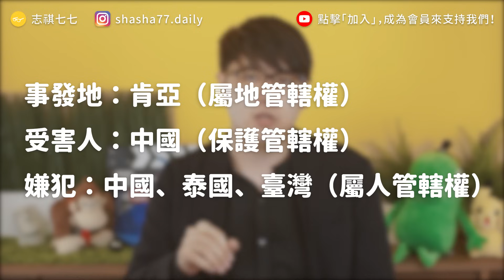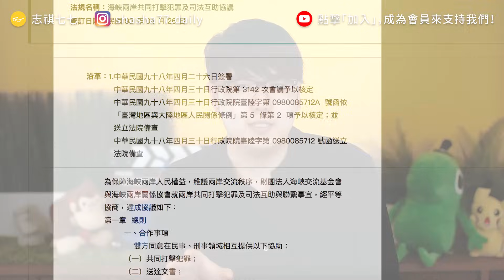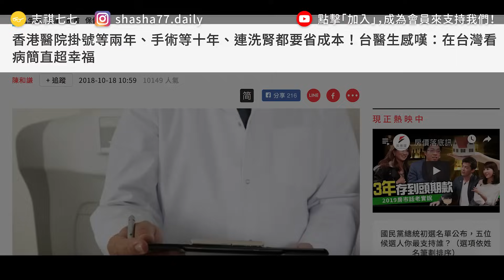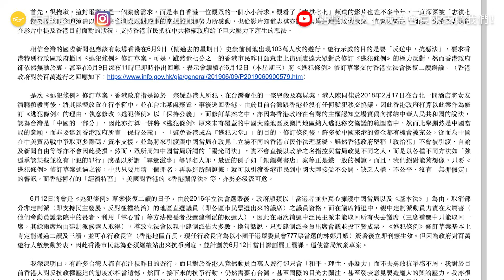【 志祺七七 】《逃犯條例》到底有多可怕？為何讓百萬香港人不顧一切也要上街阻擋？《左邊鄰居觀察日記》EP011（香港反送中、反送中懶人包）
各節重點：
00:58 【香港為什麼會突然開始修訂《逃犯條例》？】
02:00 【什麼是「引渡」？】
03:31 【兩岸三地之間的引渡狀況】
04:45 【對於本次《逃犯條例》的各種意見攻防】
07:52 【《逃犯條例》修訂通過之後，對臺灣有什麼影響】
09:11 【我們的觀點】
10:54 掰比～別忘了訂閱

【 製作團隊 】
｜企劃：土龍
｜腳本：土龍
｜剪輯後製：Pookie
｜剪輯助理：絲繡
｜演出：志祺

→ 情Ｏ網 AV01 響應反送中，香港伺服器 11 號晚間加入罷工！
→ 西班牙引渡台灣94名詐欺犯到中國　法務部：強烈遺憾：
→ 2019年逃犯及刑事事宜相互法律協助法例（修訂）條例草案：
→ 【Q&A】臺灣人為什麼要關心香港「送中條例」？因為連過境香港都危險！
→ 中國說你有罪就有罪！香港銅鑼灣書店店長林榮基：怎會有臺灣人支持統一？
→ Extradition Law Amendment in Hong Kong - Threat to Personal Safety and Freedom：
→ 香港修改「逃犯條例」將可引渡到中國，6個QA搞懂和台灣人有什麼關係：
→ 法律白話文小學堂：台灣人在國外犯罪，遣送至中國？引渡和遣返有什麼不同？
→ 香港《逃犯條例》修訂：立法會示威現場發生衝突警方發射催淚彈：
→ 艾未未：「若逃犯條例得到通過，每個港人將面臨危險」：
→ 【殺人棄屍】港、台無司法互助難控疑犯謀殺 警今午晤律政司急研對策：
→ 香港戒嚴了嗎？冒雨準備集會 金鐘站多名青年遭警強制搜身：
→ 【修例交逃犯】移交範圍涉46重罪　綁架、逃稅、重婚可移交內地？
→ 香港公布《逃犯條例》　台灣強烈反彈恐對港發旅遊警示：
→ 【香港反送中】警員持槍凌晨6點清場　爆發流血衝突百人遭捕：
→ 無視香港民眾上街頭？陸外交部：數字多寡不代表民意說服力：
→ 陸委會駁台灣早「送中」 ：和香港逃犯條例完全不同 刻意曲解：
→ 《2019 年逃犯及刑事事宜相互法律協助法例 ( 修訂 )
→ 國際人權團體聯署公開信 促林鄭月娥停止修訂《逃犯條例》：
→ 報導者 The Reporter 【反送中，反什麼？台灣人必知的懶人包】：
→ 《2019年逃犯及刑事事宜相互法律协助法例（修订）条例草案》：

→ : 海峽兩岸共同打擊犯罪及司法互助協議 －「遣返」困境之探討：
→ 韓國瑜6點聲明回應香港「反送中運動」 強調三個不容懷疑的決心：
→ 兩岸移管被判刑人制度實施4年 仍無法律依據：
→ 「1997快點到吧，我就可以去HongKong。」香港回歸20年, 他們看見了什麼？
→ 香港醫院掛號等兩年、手術等十年、連洗腎都要省成本！台醫生感嘆：在台灣看病簡直超幸福：
→ 罷工、罷市、罷學！送中條例二讀前，香港市民的最後一搏：
→ 18歲就迎來「我城終局之戰」，香港少年少女的絕望與希望：
→ 楊貴智｜香港特首誰來選？揭開北京在香港基本法留下的伏筆：
→ 各位香港人，今天不上街，日後媒體只有建制的聲音：
→ 【Fact Check譚惠珠】37國跟中國簽署並執行引渡條約　不包括英、美、加、德：
→ 解读国际刑事司法协助法：移管被判刑人与引渡有何不同？

🥁七七仔們如果想寄東西關懷七七團隊與志祺，傳送門如下：
106台北市大安區羅斯福路二段111號8樓